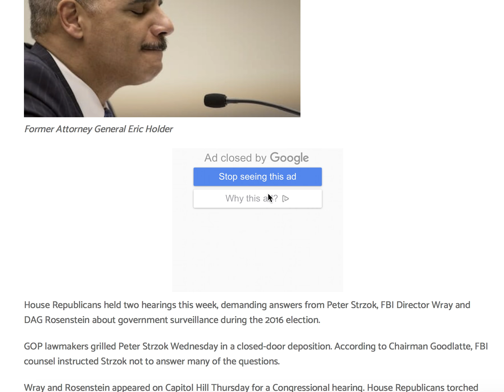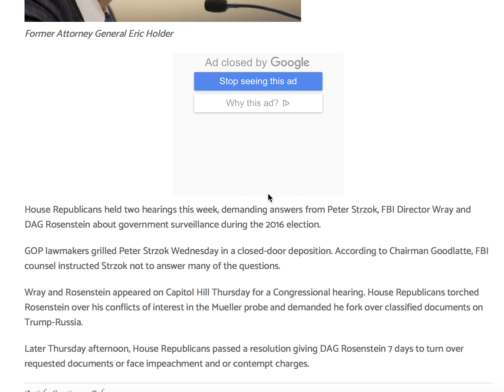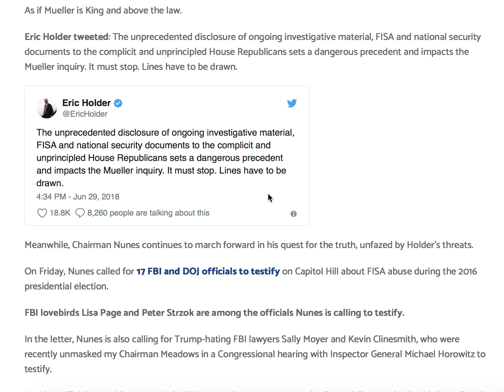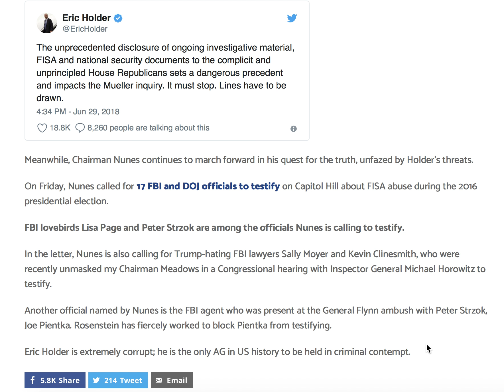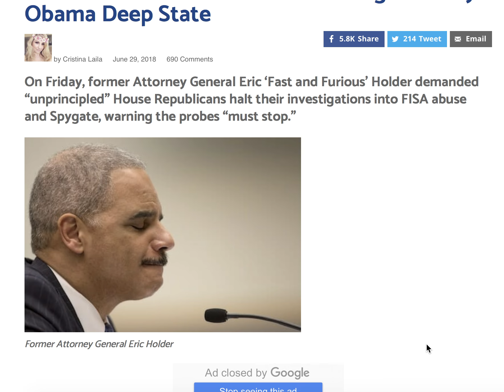'IT MUST STOP"! ERIC HOLDER DEMANDS GOP LAWMAKERS HALT FISA ABUSE INVESTIGATIONS!